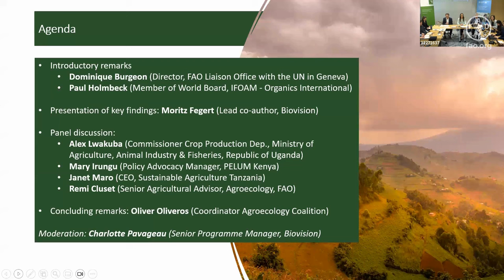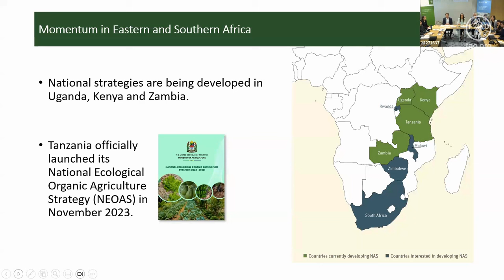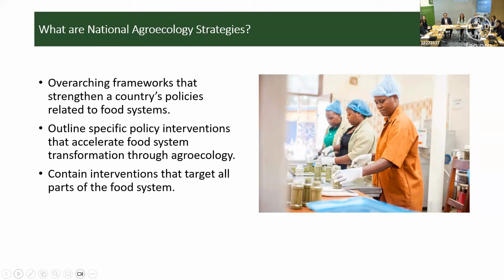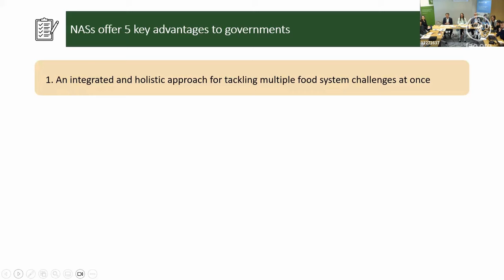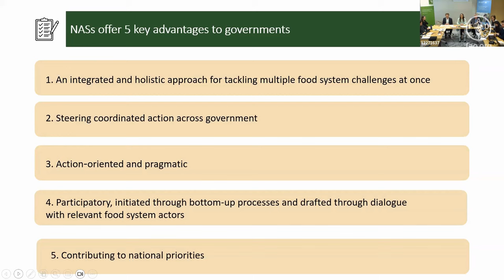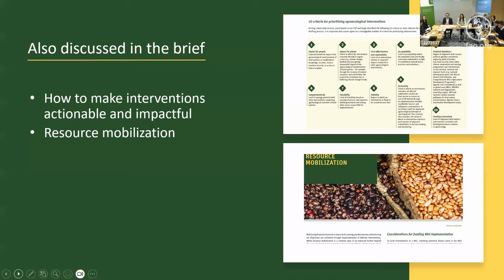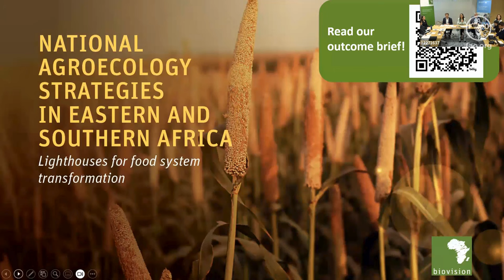National Agroecology Strategies Lighthouses for food system transformation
Agroecology offers economic, social and ecological benefits for a transition to sustainable agri-food systems. But how can we bring agroecology to scale at the national level?

In answering this, on the 19 March 2024, FAO, Biovision, the Food Policy forum for Change and the Agroecology Coalition organized a hybrid event: “National Agroecology Strategies: Lighthouses for food system transformation”. This event went further in depth on the topic of national strategies aiming at supporting the agroecological transition of agrifood systems.